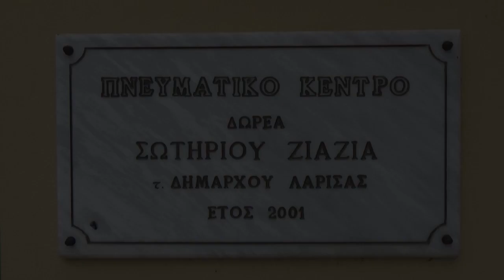Κοπή πρωτοχρονιάτικης πίτας από τον Σύλλογο Παλιννοστούντων Ποντίων Λάρισας «Ο ΠΟΝΤΟΣ» 25/2/2024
Βίντεο από την κοπή της πρωτοχρονιάτικης πίτας του Συλλόγου Παλιννοστούντων Ποντίων Λάρισας «Ο ΠΟΝΤΟΣ»  (25/2/2024).